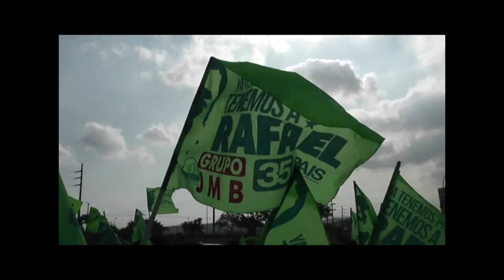Inscripción Marcela Aguiñaga e Ignacio Figueroa Dirección y Subdirección AP Guayas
Inscripción Marcela Aguiñaga e Ignacio Figueroa a la Dirección y Subdirección de Alianza País Guayas